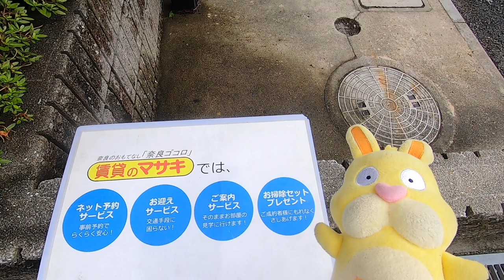8030 ヒルコート鳥見 外観共用案内動画♪賃貸のマサキ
奈良市鳥見町にあります１LDKマンションの【ヒルコート鳥見】の紹介動画になります。